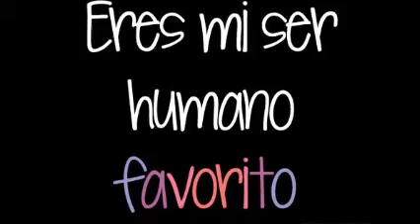Tu FoRMa De SeR & 3 VaLLeJo & DiSk JoCkEy GeOrGeS FLaShBaCk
TU NOMBRE ES ESPECIAL EN MIS ESPACIOS . LO MÍO TIENE QUE SER DIFERENTE . ¡ IMAGINA CUANTO TE QUIERO ! . A MÍ ME VOLVIO LOCO TU FORMA DE SER . ESTO LO MEZCLÉ PARA TI . TWITTER  @DjGeOrGeSFLbAcK . SOLO MÚSICA CONTINUA EN VERSIONES ORIGINALES EN ACETATOS EN VINYL .  PRODUCCIÓN , REALIZACIÓN Y MEZCLAS ; LIC.JORGE PÉREZ ORTÍZ . VISITA Y AGREGATE A NUESTROS ESPACIOS EN FACEBOOK . ES  DiSk JoCkEy GeOrGeS FLaShBaCk